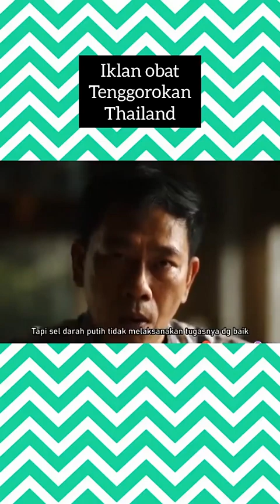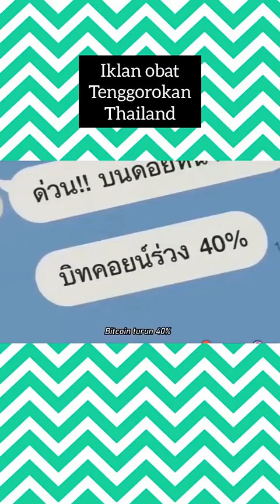IKLAN THAILAND TERBARU NGAKAK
# iklan thailand terbaru